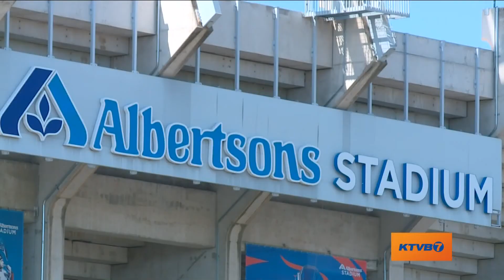Idaho native Brandon Kipper 'excited' to face hometown Broncos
Oregon State's Brandon Kipper grew up a Boise State fan, but was not offered a scholarship. Since then, the Columbia grad has "always wanted" to face the Broncos.